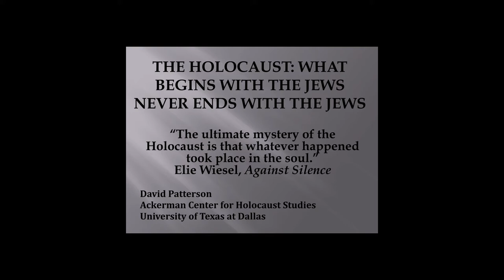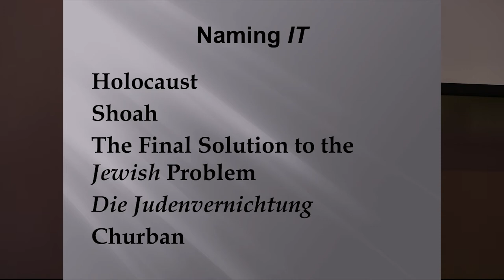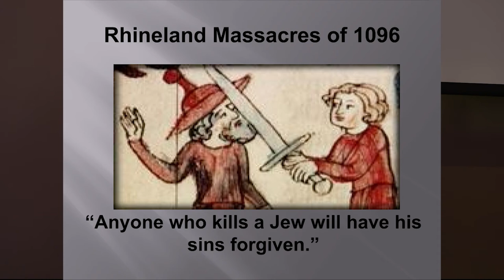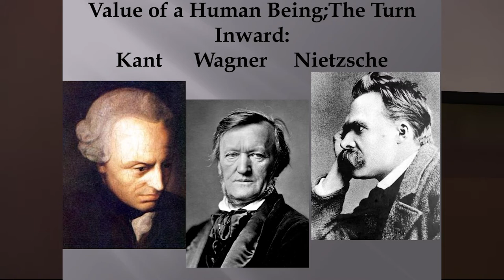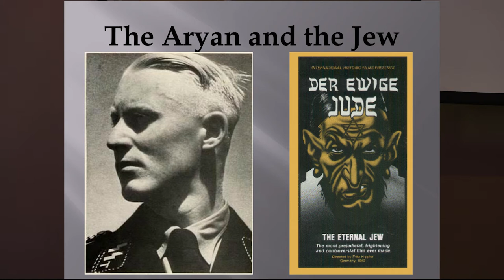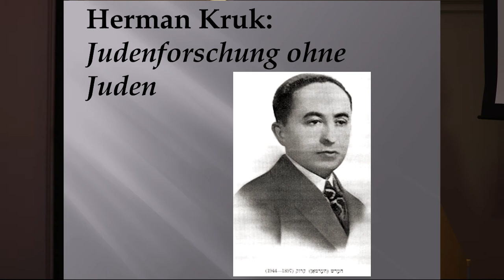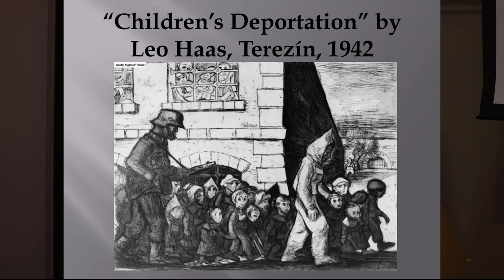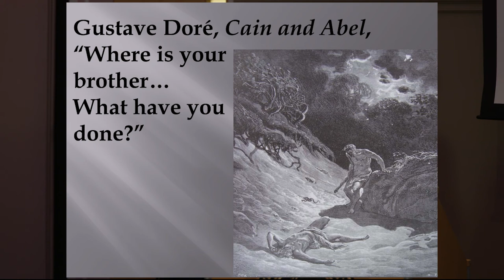The Holocaust: What Begins with the Jews Never Ends with the Jews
Recorded live from The Brown-Lupton University Union on March 31, 2022.

The Holocaust: What Begins with the Jews Never Ends with the Jews with Dr. David Patterson.

March 31, 2022 from 12:30 pm - 1:30 pm at Brown-Lupton University Union at TCU